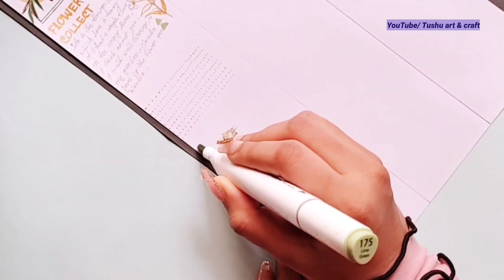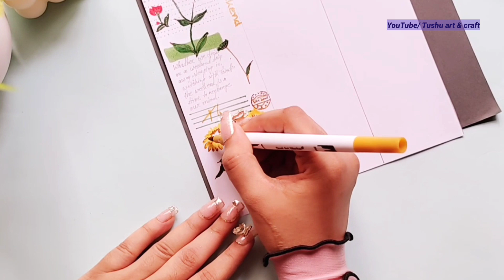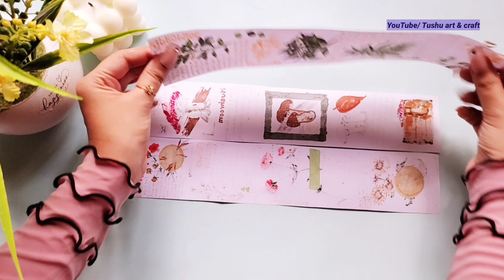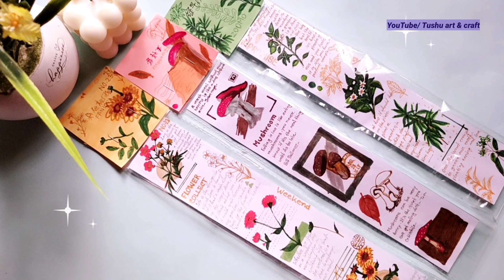How to make vintage washi tape stickers _ DIY vintage washi tape _ journal washi tape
Hi everyone! 🥰
Hope everyone doing very well. Today I am sharing with you how to make washi tape dispenser at your home. I have used Cardboard, A4 white paper, coil stand, popsicle stick, super glue, fevicol glue, hot glue gun, homemade washi tape and wooden brush. If you want, you can easily make it by following this video.